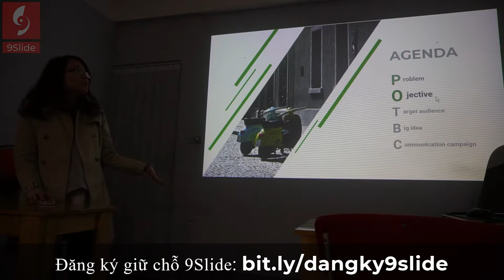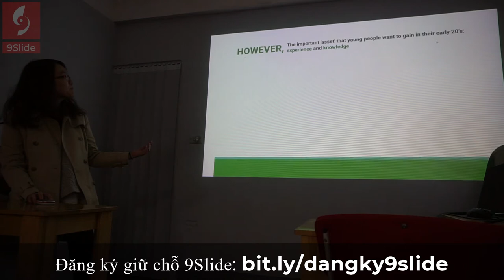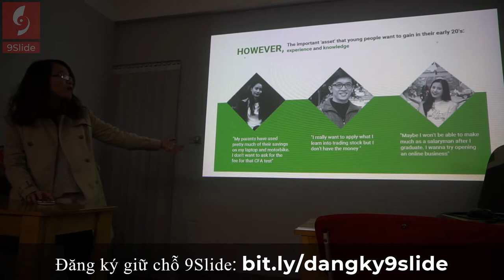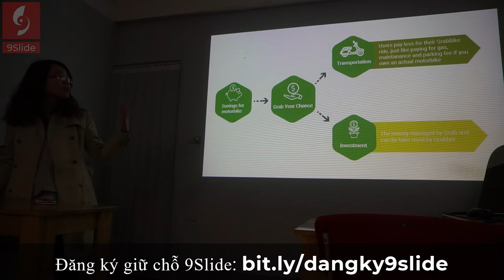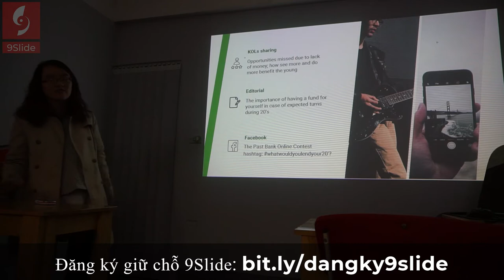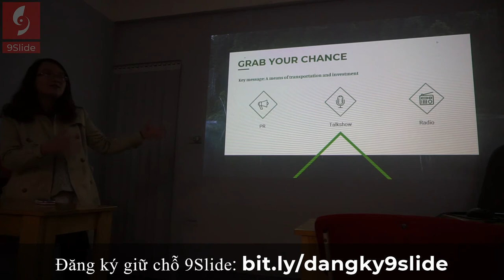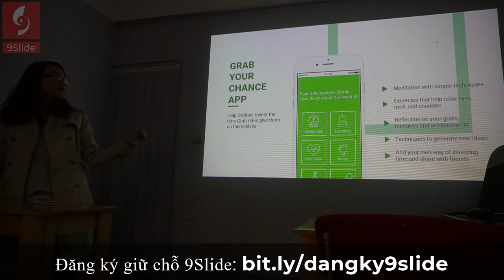Thuyết trình Powerpoint chuyên nghiệp về Chiến lược Grab / Khóa học Powerpoint Online: 9slide.com